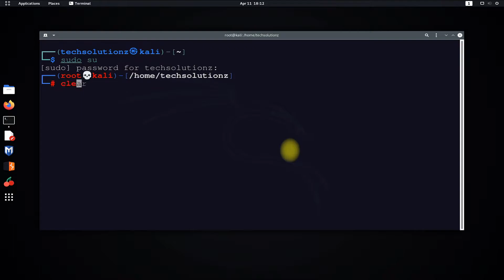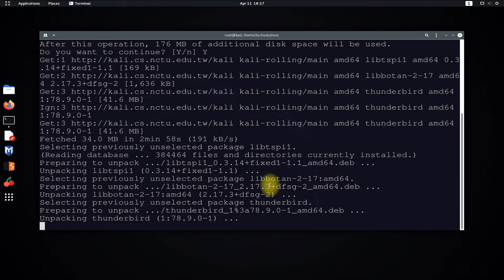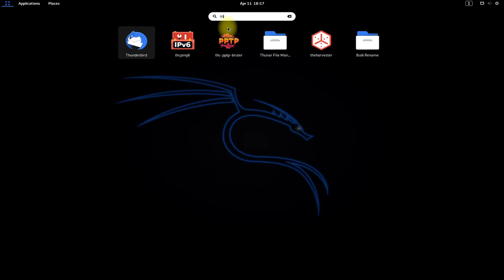How to Install Thunderbird on Kali Linux 2021.1 | Mozilla Thunderbird Email Software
This Short Video will Guide you about Installing Mozilla Thunderbird Email Software on your Kali Linux Distro 2021.1. Mozilla Thunderbird can be Installed easily on Debian based Linux Like Ubuntu 20.10 or Kali Linux 2021.1. Installing Mozilla Thunderbird on Kali Linux is easy. Installation of Mozilla Thunderbird on Kali Linux can be done in the Following Steps.

1. Adding Mozilla Thunderbird Repository on Kali Linux 2021.1
2. Using Sudo apt-get Update command
3. Installing Mozilla Thunderbird Email Software with Sudo apt-get Install command

Mozilla Thunderbird WIKI :
Thunderbird is a free email application that’s easy to set up and customize - and it’s loaded with great features! Thunderbird makes email better for you, bringing together speed, privacy and the latest technologies. Focus on what matters and forget about complexity.
With Add-ons (Extensions & Themes) and many more features you can change the look and feel of Thunderbird in an instant.